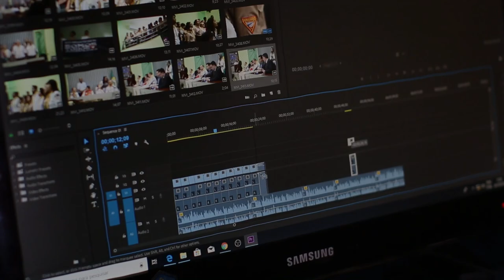Instant AI Video Maker | Make Videos in Seconds